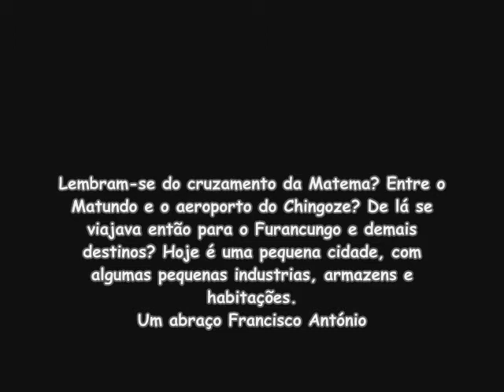MATEMA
AINDA NÃO BEBEU ÁGUA DO ZAMBEZE? JUNTE-SE NÓS! VISITE